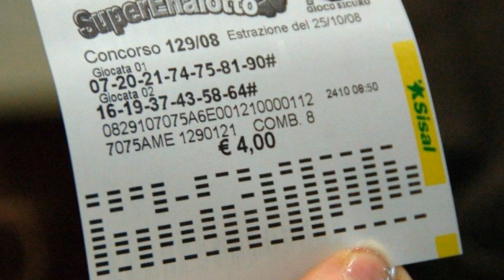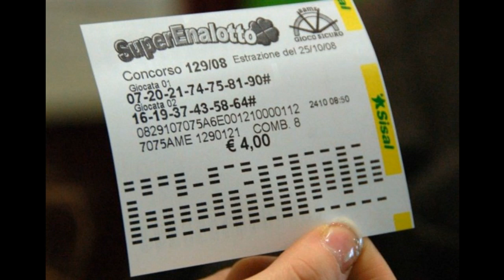Lotto/ Estrazioni Superenalotto e 10eLotto 14 dicembre 2017: smorfia e numeri vincenti!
Quale numero meglio del 75 può aprire la nostra rubrica relativa alla smorfia napoletana dei numeri fortunati. Pullecenella, che ha fatto tris nell'ultima estrazione del Lotto è il numero che le interpretazioni associano alla vincita. Non c'è niente di casuale insomma nel Lotto, del resto gli appassionati più scaramantici lo sanno già molto bene